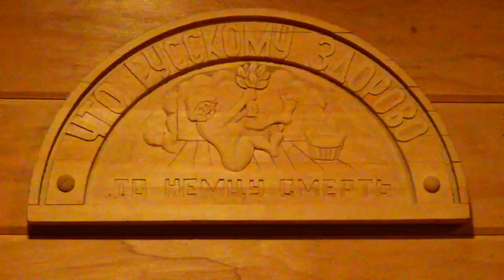British Blue Cat Oophen in the sauna.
This video is about: how Blue British Cat Oophen exploring the sauna.